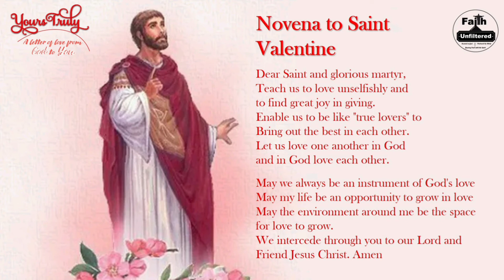Day 3 Novena to St. Valentine | Yours Truly | Faith Unfiltered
God has knitted you to perfection. How perfect can you be in your love!

Concept and design by - Cletus and Vinisha

Video - Sharlene and Melissa